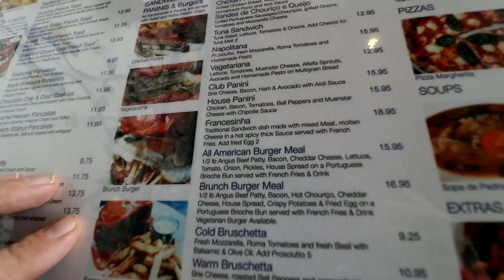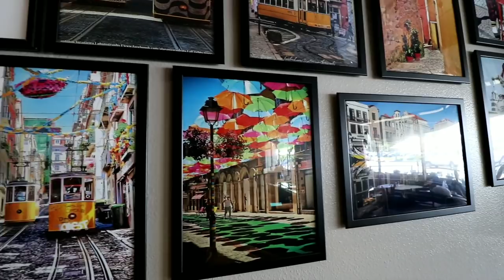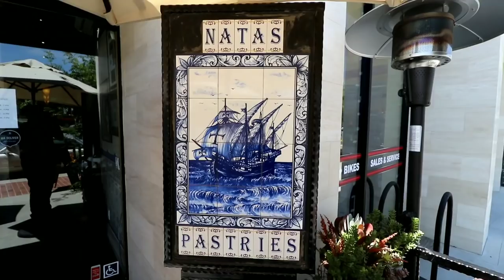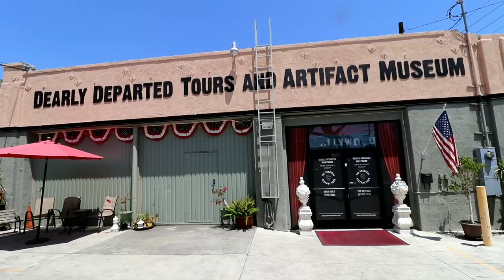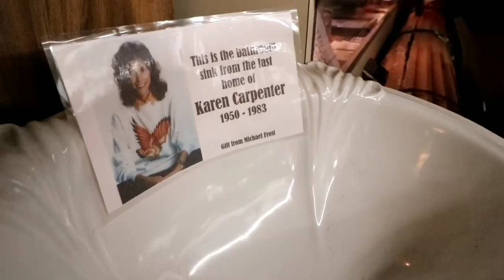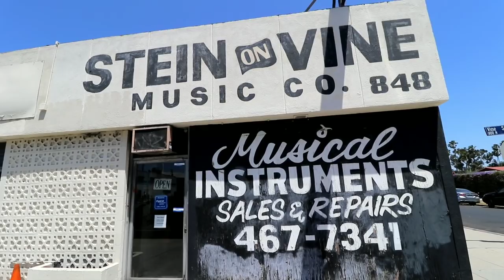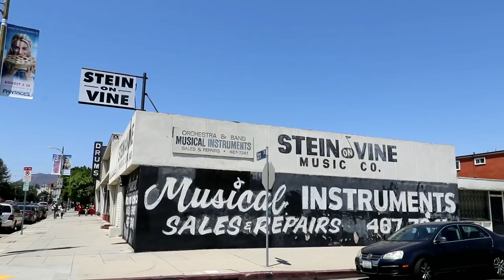The Grave of KAREN CARPENTER & Natas Pastries!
#707 The Grave of KAREN CARPENTER & Nata Pasteries! - Daily Vlog (7/14/18)